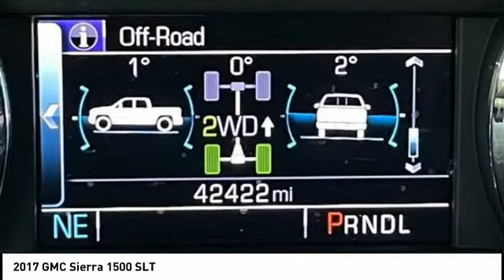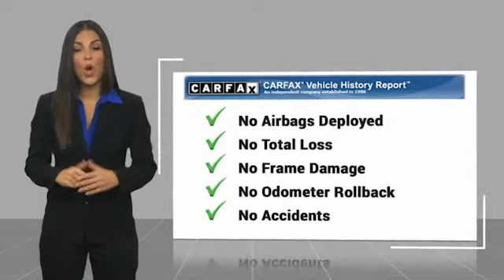2017 GMC Sierra 1500 Morristown TN 17784B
2017 GMC Sierra 1500 SLT

Morristown Ford
1112 w Morris Blvd

Rocky Ridge Altitude Package! This truck is very, very nice! Clean CARFAX. Dark Slate Metallic 2017 GMC Sierra 1500 SLT 4WD 8-Speed Automatic with Overdrive EcoTec3 6.2L V8 Leather Seats, Heated Seats, MP3- USB / I-Pod Ready, Sirius XM Satellite Radio, Hands Free Calling, Bluetooth Smart technology, Navigation, Back Up Camera, Power Windows, Power Locks, Power Seats, Keyless Entry, Automatic Climate Control, Local Trade-in right here in Morristown!, Fresh Oil Change, Meticulously Detailed Inside and Out, Passed Rigorous Safety Inspection Performed by Certified Technician, Navigation System.Recent Arrival! Odometer is 27545 miles below market average!Awards:  * 2017 KBB.com Brand Image AwardsReceive one free oil change, on us with the purchase of any new or pre-owned vehicle.Reviews:  * Strong combination of fuel economy and power; comfortable, quiet cabin; compliant ride quality makes it suitable for daily use; many available configurations and trims Source: Edmunds